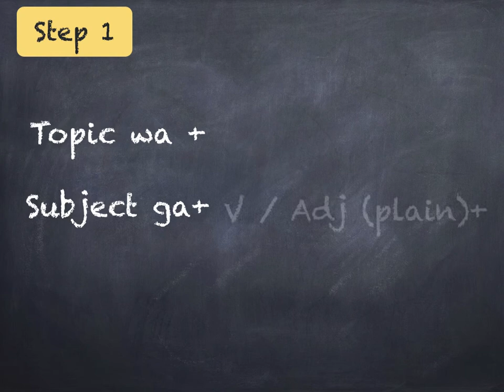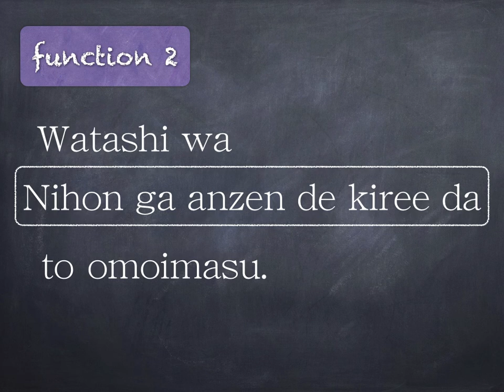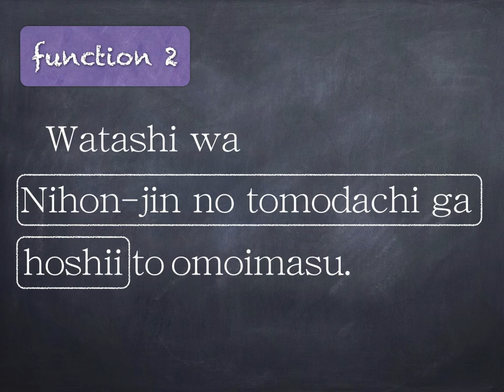L21 three functions of 'to omou'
Complex sentence with 'to omou'. How to express belief, guess, hope and opinion.